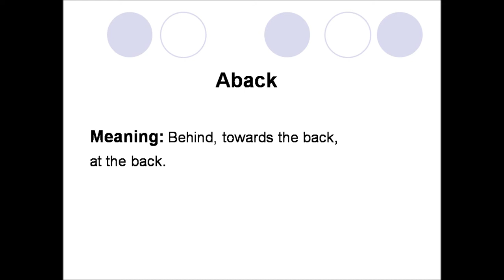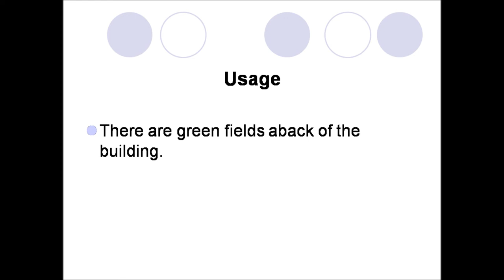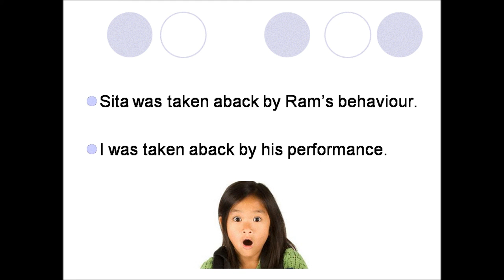Definition of word- Aback : Learn English A-Z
This video describes the usage of word 'Aback' and idiom 'Taken Aback' with the help of good examples.